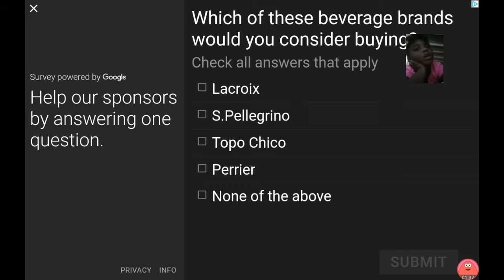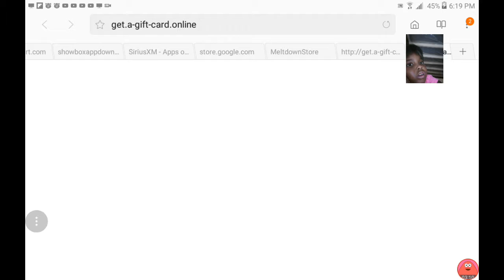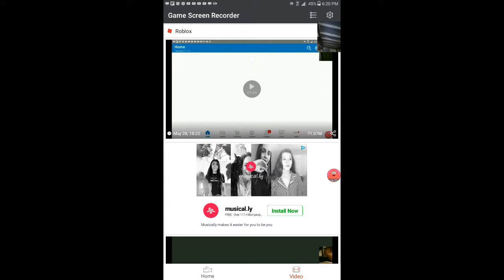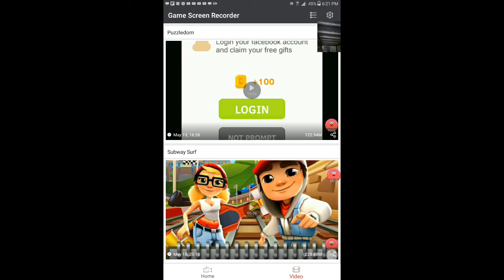June 23, 2018